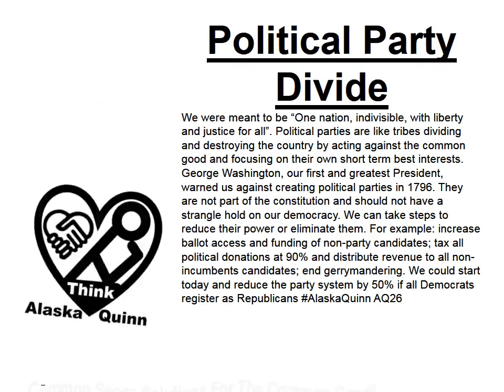Political Party Divide AQ26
Political Party Divide: We were meant to be “One nation, indivisible, with liberty and justice for all”. Political parties are like tribes dividing and destroying the country by acting against the common good and focusing on their own short term best interests. George Washington, our first and greatest President, warned us against creating political parties in 1796. They are not part of the constitution and should not have a strangle hold on our democracy. We can take steps to reduce their power or eliminate them. For example: increase ballot access and funding of non-party candidates; tax all political donations at 90% and distribute revenue to all non-incumbents candidates; end gerrymandering. We could start today and reduce the party system by 50% if all Democrats register as Republicans AlaskaQuinn AQ26